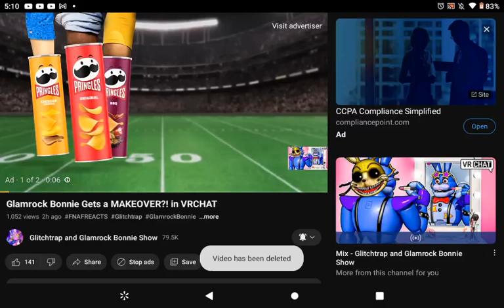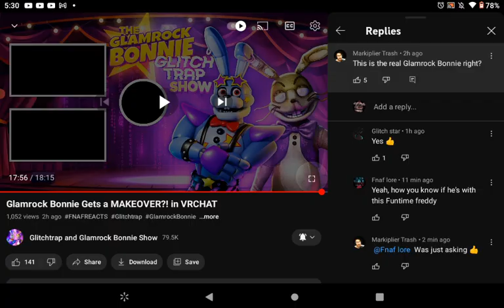reacting to glamrock Bonnie gets a makeover in vrchat